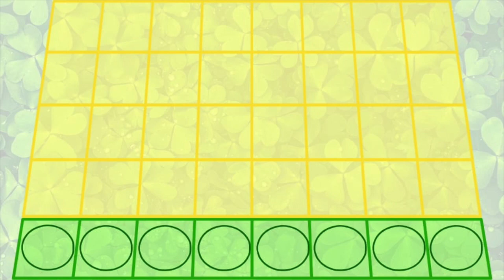Down by the Salley Gardens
Video styles and icons are property of Fishy Beats.
Video created for purposes of music education and is intended to be used in the classroom or practice room.